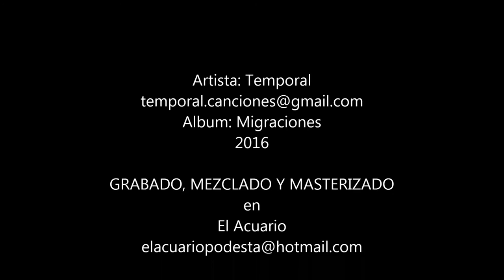3. Credulidad - Temporal - Migraciones (2016)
"Credulidad" (Luis Alberto Spinetta) por Temporal del disco MIGRACIONES.

Claudio Díaz: Voz, guitarra acústica, batería
Laura La Valle: Voz
Leandro Stavorengo: Bajo
Pedro Rossi: Guitarra eléctrica
Mailén Elvira: Piano
Gabriel Alés: Efectos, sampleos

Excepto baterías, guitarras criollas y acústicas grabadas en “Estudios Gong” por Marcelo Malmierca.
Ilustraciones por Ángela Gravano